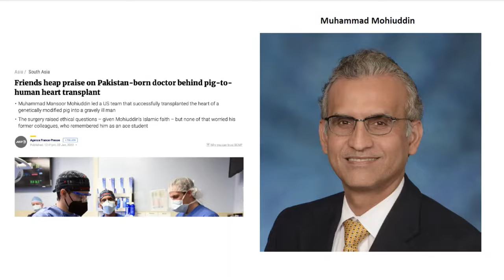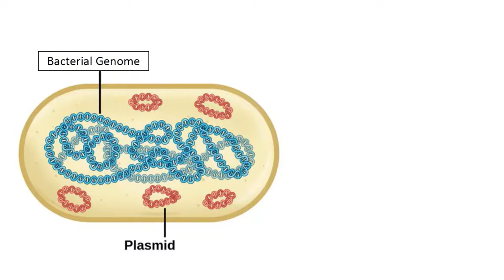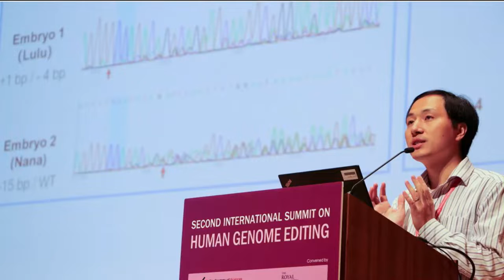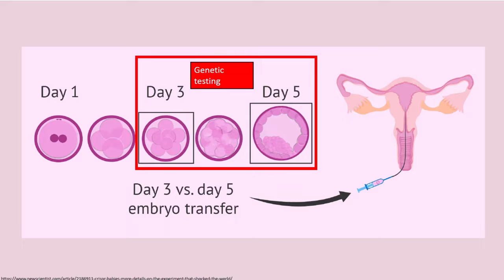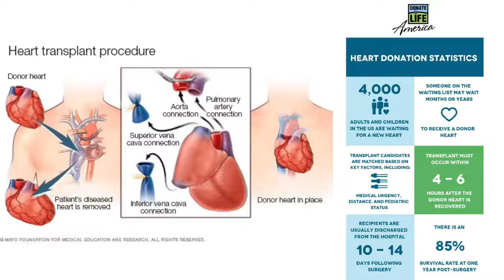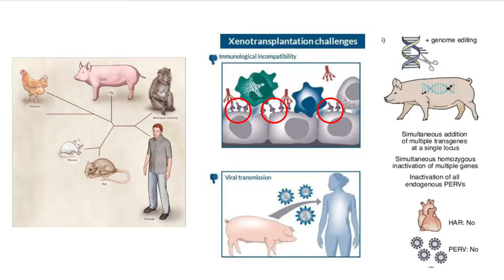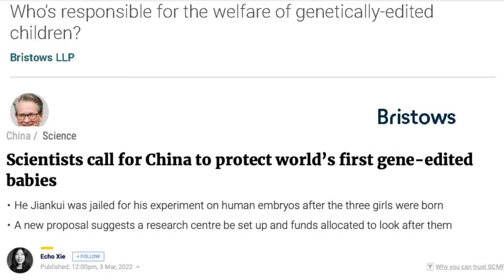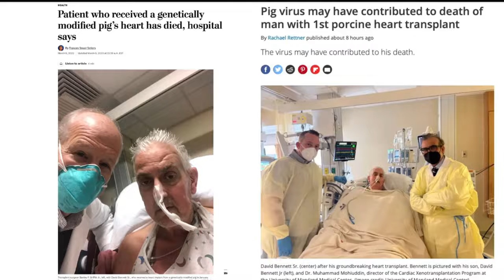Tinkering with Our Genome: Yay or Nay | Ahmad Utomo | TEDxYouth@MISJ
Many deliberations on ethics revolve around scientific innovation. This talk will apply such concerns in the new public interest on altering genomes.  Professor at YARSI University, Postdoctoral Fellow Department of Pathology Harvard Medical School. This talk was given at a TEDx event using the TED conference format but independently organized by a local community.